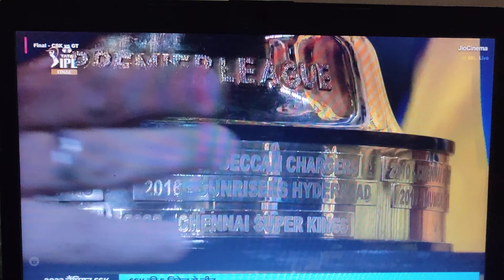ipl 2023 का वो पल जिसने सबको इमोशनल कर दिया।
ipl 2023 winner
ipl 2023 final winner
who is ipl 2023 winner
ipl 2023 final winner team
ipl 2023 winner prediction
ipl 2023 winner prize money
csk vs gt 2023 winner
ipl 2023
ipl 2023 news
ipl2023
dhoni banned in ipl 2023
ipl final 2023 news
ipl 2023 winner and runner up prize
ipl team owners 2023
ipl 2023 team owners
who will win ipl 2023
cameron geen on ipl 2023 final winner
dhoni in ipl 2023
ipl rcb 2023